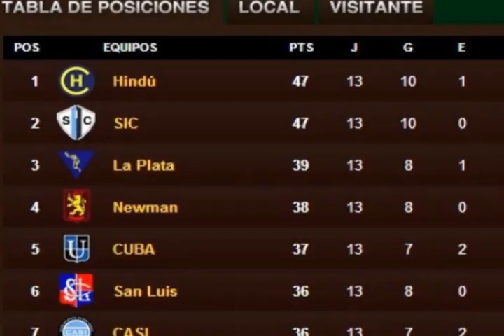Fiesta de Fin de Temporada 2012 - Publicidad Schneider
Publicidad Scheider - Perdón